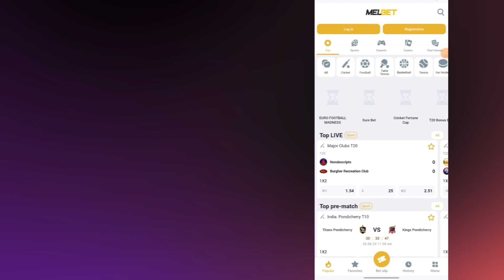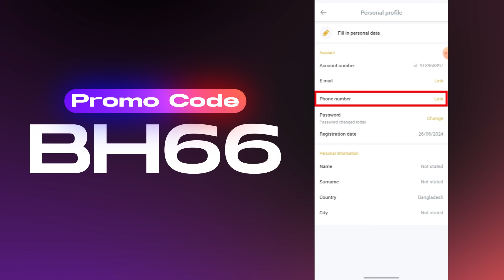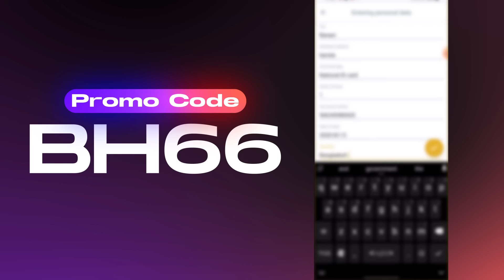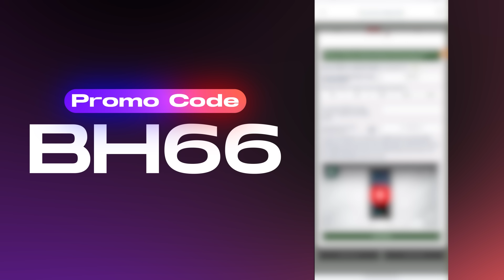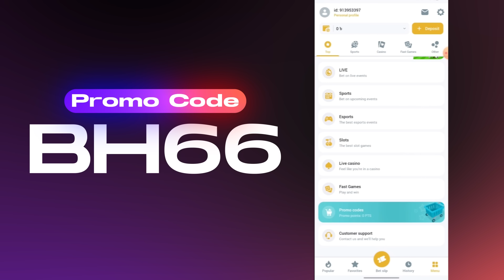melbet promo code | মেলবেট কিভাবে খুলবো | Melbet account kivabe khulbo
Promo Code :  HB99

Tag keyword-
Melbet,
melbet registration
melbet bkash
melbet online
melbet live
melbet oi
Sport
bettin website
PI Ron
bettin website
bettin website
baji khelar site
100% trusted site veting site
instant payment bet